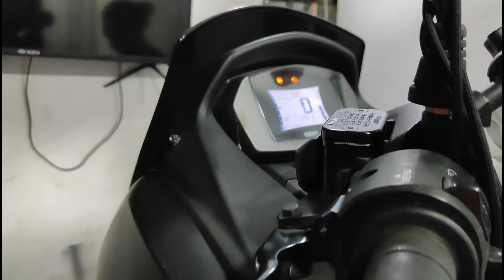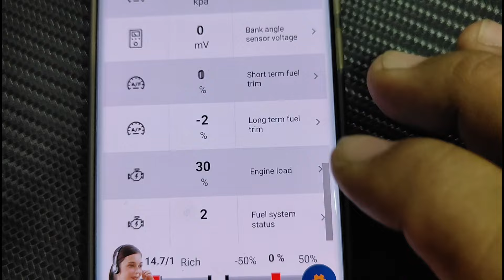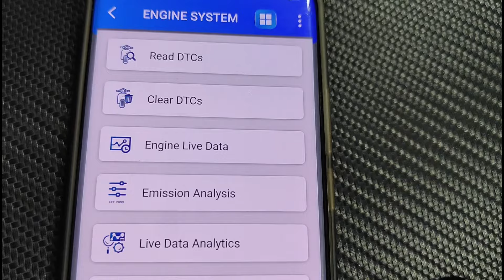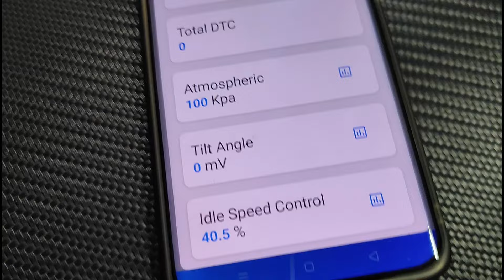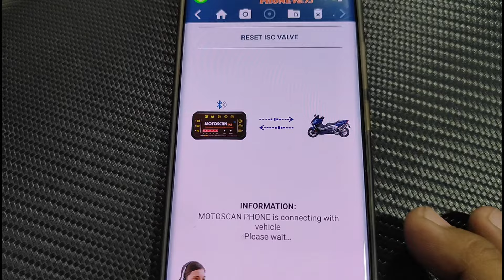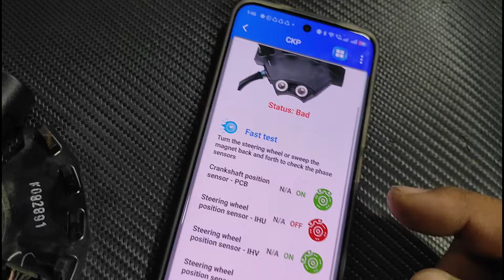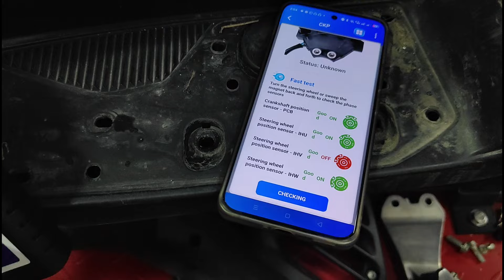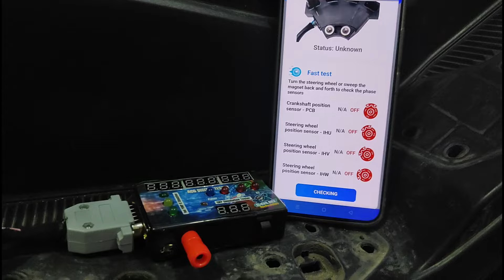Yamaha Nmax v2 (2020) P0335 Trouble Shoot,Daming Tools Pinang test